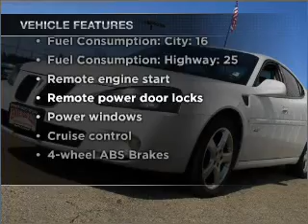2008 Pontiac Grand Prix - Denver CO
Year: 2008
Make: Pontiac
Model: Grand Prix
Trim: GXP
Engine: 5.3 liter 8 cylinder 16 valve
Transmission: 4-Speed Automatic
Color: Ivory White
Mileage: 56933
Address:
2500 W 104th Ave